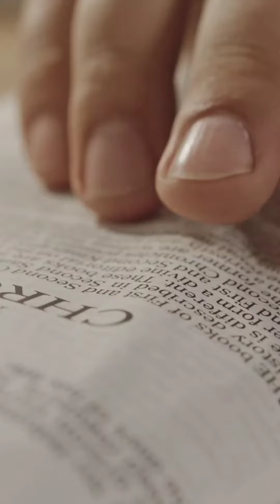pathivara temple Nepal